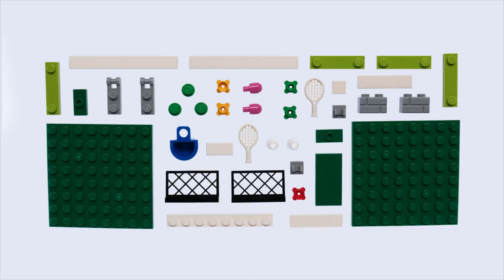How to build a Badminton Court - LEGO Creator 3in1 - Building Tips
Build this badminton court with us and play some games too. It’s relaxing and fun to play badminton, especially using LEGO®.

You’re the creator!